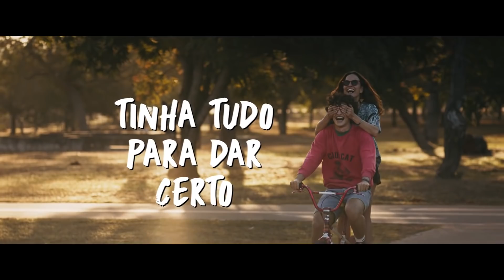Eduardo e Mônica - Trailer do filme baseado na música do Legião Urbana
A Gavea Filmes divulgou o trailer do filme Eduardo e Mônica, adaptação da música do Legião Urbana.

Gabriel Leone e Alice Braga vivem os protagonistas, o casal se conheceu numa festa estranha, com gente esquisita. Não era nada parecido, mas se completava muito bem, que nem feijão com arroz, ela era de Leão e ele tinha 16, viveram também  muitas aventuras e estão prestes a viver mais uma.